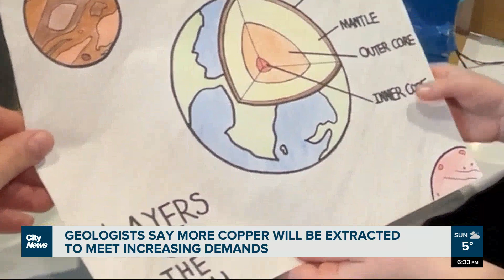Annual mineral convention highlights minerals found in B.C.'s backyards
The 40th annual Association for Mineral Exploration Roundup conference invited families to get up close and personal with rocks and learn what minerals are found in the backyards of B.C. Geologists show Angela Bower the value of copper and many more.